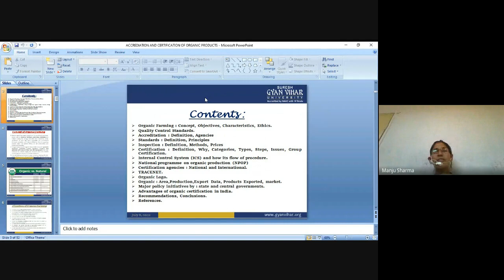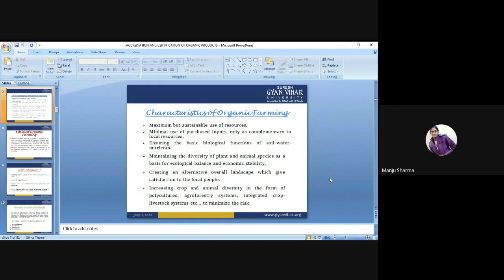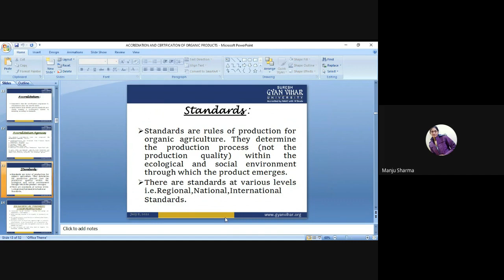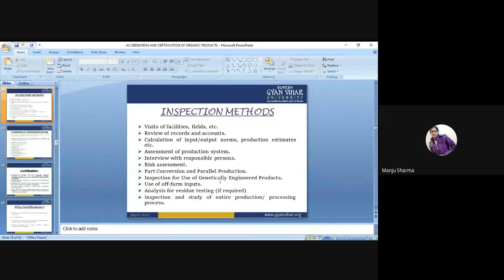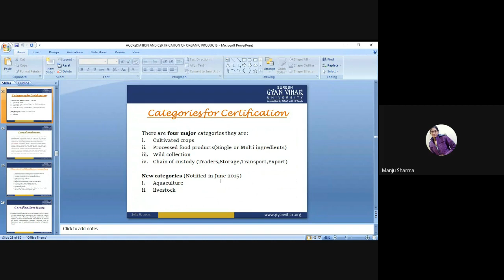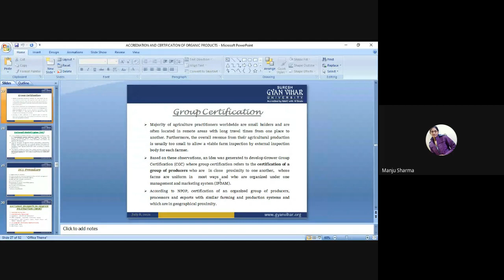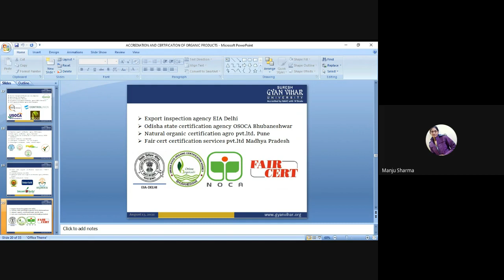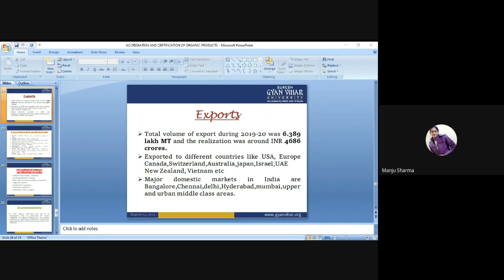concepts of organic Farming By Manju Sharma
Subject - Organic Production Technology